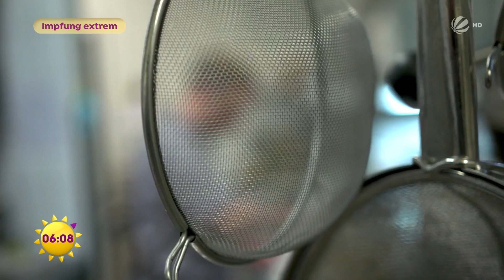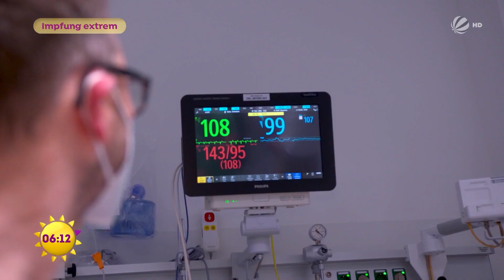Nach Herzstillstand - Keiner will ihn gegen Corona impfen | SAT.1 Frühstücksfernsehen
Rudi Büttner erlitt als Baby einen Herzstillstand nach einer Impfung. Deshalb will ihn jetzt keiner gegen Corona impfen. Er selbst möchte sich aber unbedingt schützen.